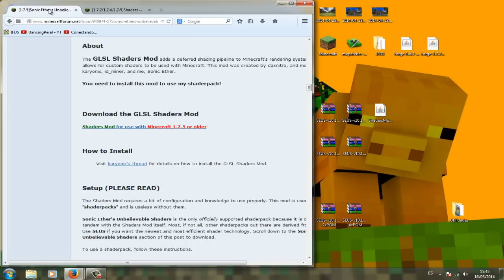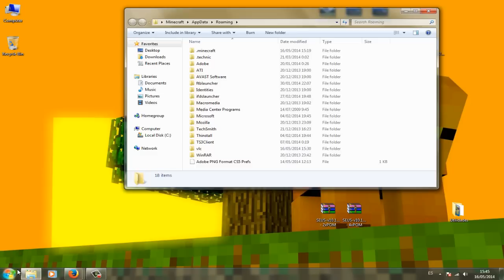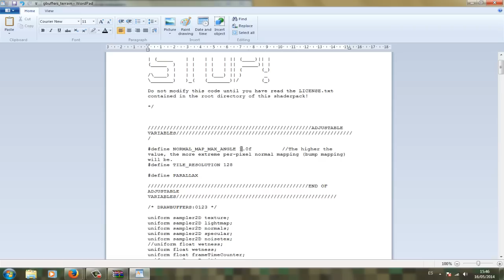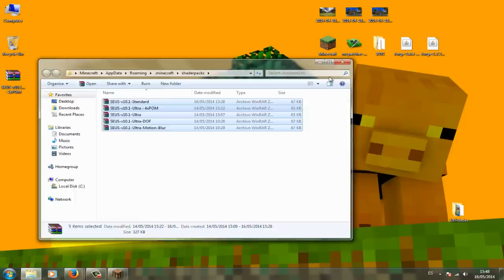Minecraft 1.7.2 - Instalar Seus Shader / Español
DESCRIPCIÓN DEL MOD:
Seus Shader, realismo gráfico en Minecraft

Un saludo